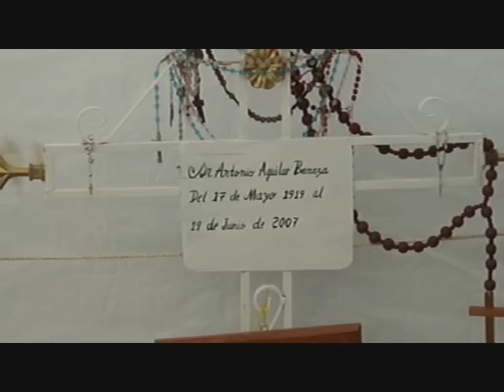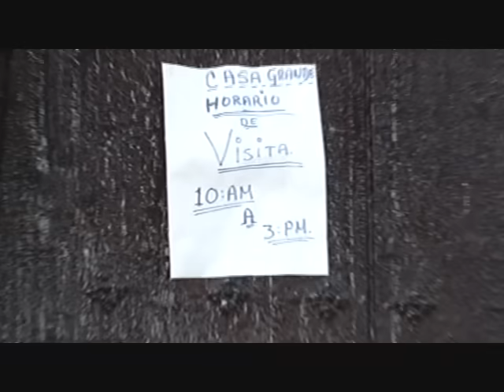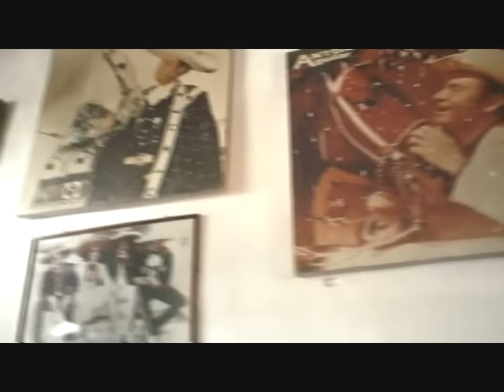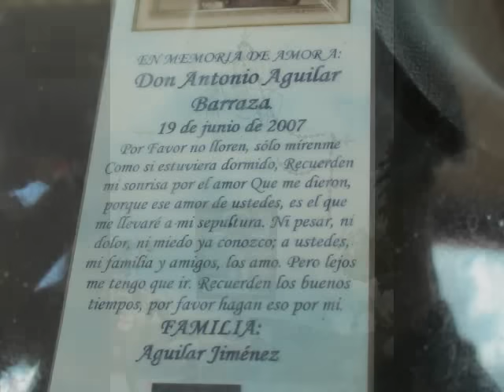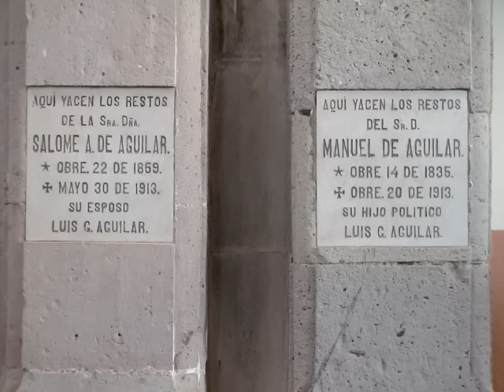Rancho de Don Antonio Aguilar - 2007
Agosto 2007
El Soyate, Tayahua, Zacatecas
Uno de mis dias favoritos de mi vida! Conoci el rancho de don Antonio Aguilar! I Love La Familia Aguilar! Espero que les guste!

PARA VISITAR EL RANCHO
El rancho esta en Villanueva, Zacatecas, Mexico
Haz click este link.

Cuando nosotros visitamos en 2007 había un señor en la puerta.  el nos dejo entrar y otro señor nos enseñó el rancho por dentro 😍 Las puertas y ventanas de la casa están cerradas pero puedes ver para dentro.

Muchas gracias a todos por sus comentarios! :)

Lilly ❤

Canciones:
1. Mi Ranchito, Antonio Aguilar
2. Que milagro chaparrita, Antonio Aguilar
3. Ya la luna va saliendo, Antonio Aguilar
4. Tristes Recuerdos,  Antonio Aguilar